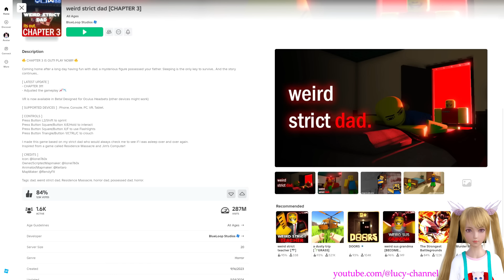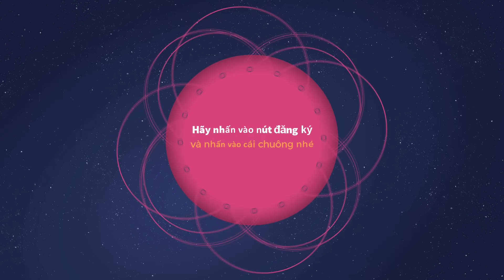TIÊU DIỆT HẢI TẶC CỨU NGƯỜI MẸ BỊ BẮT CÓC | Lucy Channel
Chuyện gì đang xảy ra?  Các bạn hãy đón xem nhé.